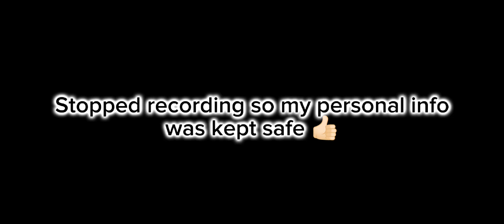Days of Fortune! 2022 *read description*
•About my older videos that I am in the process of editing and posting: People have claimed my content is fake just because it is old so please don't be one of people who are fast to judge. All you have to do is look at the description of the video or my Community tab to see why I'm posting old videos. Then there's no need to be rude or a sarcastic towards me. Think before you type up a whole hateful paragraph. Not everyone has all the time in the world to edit and post videos right away. I have a life outside of the Internet believe it or not. I have two schools I go to and friends and family to spend time with! My edited videos were corrupted multiple times as well so that slowed me down tremendously.
Please be patient and kind to me and each other.

Sky RinRin ~ 🤍

｡*♡•◍•✧*。•Socials•  ｡*♡•◍•✧*。

Tictok: @sky.rinrin.1
*DO NOT add me on Discord if you are under the age of 16!!!*

｡*♡•◍•✧*。•Friends•  ｡*♡•◍•✧*。

@ZaraPhantom01   My wifey 🤍
@PastelPookie00   Pookie cookie! ✨
@KittytheKitKcat   Cutie patootie! 🫂
Support other Sky kids!